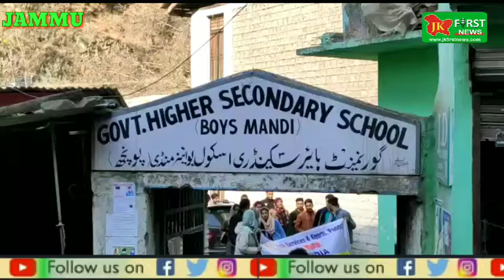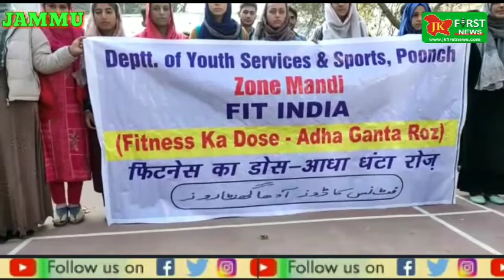Department Youth And Sports Department Orginesed Programe Boys Higher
Department Youth And Sports Department Orginesed Programe Boys Higher Secondary School Mandi Fit in india at District Poonch.